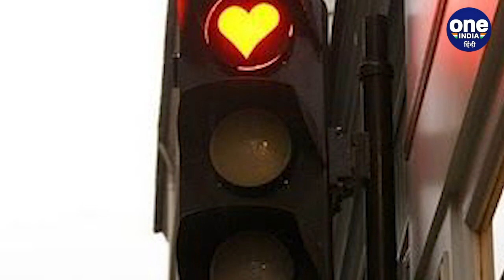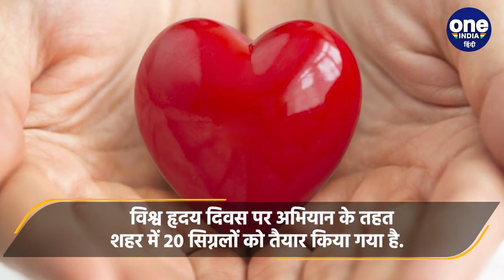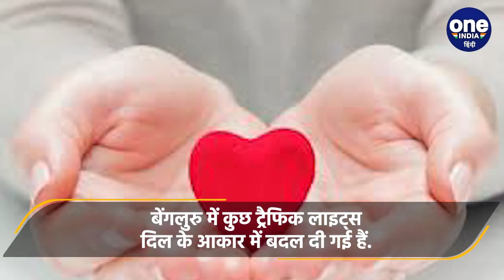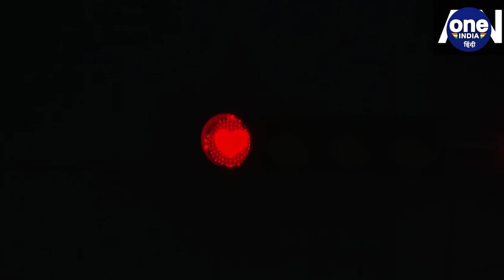Heart Shaped Traffic Lights की सोशल मीडिया पर इतनी चर्चा क्यों हो रही है ? | वनइंडिया हिंदी |*News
Heart Shaped Traffic Lights In Bengaluru: बेंगलुरु (Bengaluru) में हृदय स्वास्थ्य (Heart Health) पर जागरुकता बढ़ाने के लिए एक अनोखी पहल की गई है, जिसके चलते सड़कों पर लगे ट्रैफिक लाइट (Traffic Lights) में हार्ट शेप (Heart Shaped) सिंबल का उपयोग करके जागरुकता फैलाने की कोशिश की जा रही है, ताकि इससे टेक सिटी को 'हार्ट स्मार्ट सिटी' (Heart Smart City) में बदलने के लिए प्रोत्साहित किया जा सके.